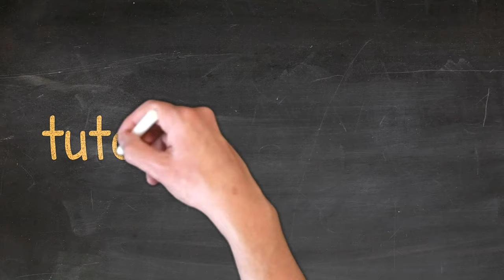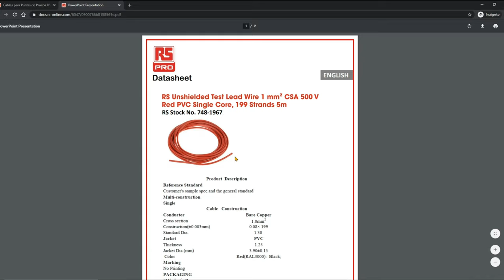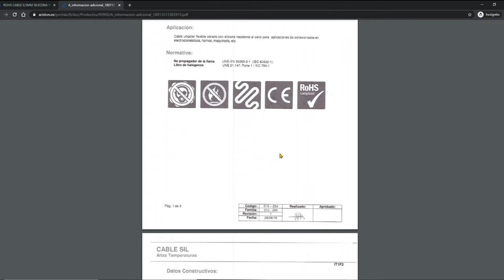🔴 ⚠️ Cable para sondas de prueba eléctrico ⚡️ Cable de doble aislamiento 🔳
🔴 Cable de doble aislamiento para fabricar sondas de prueba para multimetro 😱

➡️ Cable Flexible 👇:

➡️ Cable siliconado y flexible 16AWG, 252 hilos 👇:

➡️ Puntas de prueba para multímetro 👇:

➡️ Sondas para Multímetro 👇: